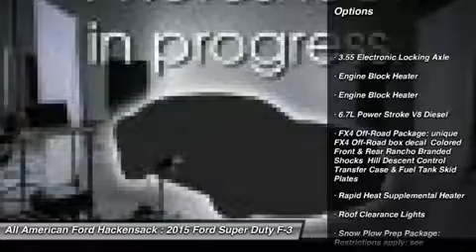2015 FORD SUPER DUTY F-350 SRW Hackensack, NJ 15T913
2015 FORD SUPER DUTY F-350 SRW Hackensack, NJ
Stock# 15T913

This vehicle has options like an added value Equipment Package 618A: 3.55 Electronic Locking Axle, Engine Block Heater, Engine Block Heater, 6.7L Power Stroke V8 Diesel, FX4 Off-Road Package: unique FX4 Off-Road box decal Colored Front & Rear Rancho Branded Shocks Hill Descent Control Transfer Case & Fuel Tank Skid Plates, Rapid Heat Supplemental Heater, Roof Clearance Lights, Snow Plow Prep Package: Restrictions apply; see Supplemental Reference or Body Builders Layout Book for details, Tough Bed Spray-In Liner: tailgate-guard black box bed tie-down hooks and black bed attachment bolts, 6-Speed Automatic Transmission, Tuxedo Black Metallic, Upfitter Switches: Located on instrument panel, Wheel Well Liners: Pre-installed custom accessory, Four Wheel Drive, Tow Hitch, Power Steering, ABS, 4-Wheel Disc Brakes, Brake Assist, Conventional Spare Tire, Tow Hooks, Intermittent Wipers, Variable Speed Intermittent Wipers, AM/FM Stereo, Driver Adjustable Lumbar, Pass-Through Rear Seat, Rear Bench Seat, Adjustable Steering Wheel, Passenger Vanity Mirror, Engine Immobilizer, Traction Control, Stability Control, Front Side Air Bag, Tire Pressure Monitor, Front Head Air Bag, Rear Head Air Bag, Driver Air Bag, Passenger Air Bag